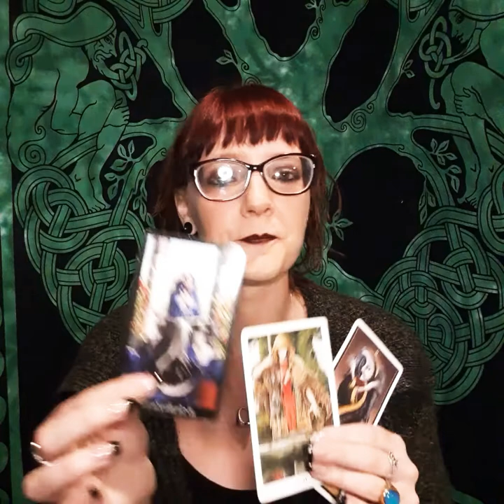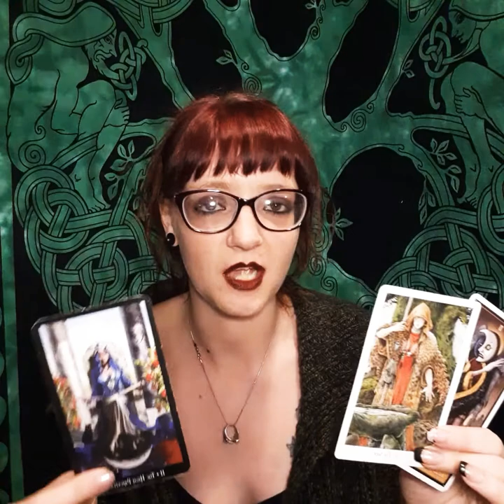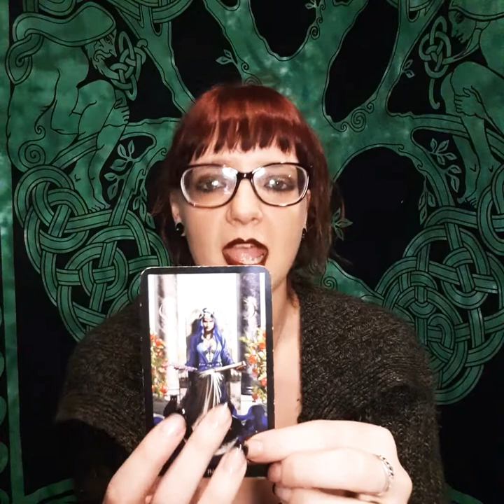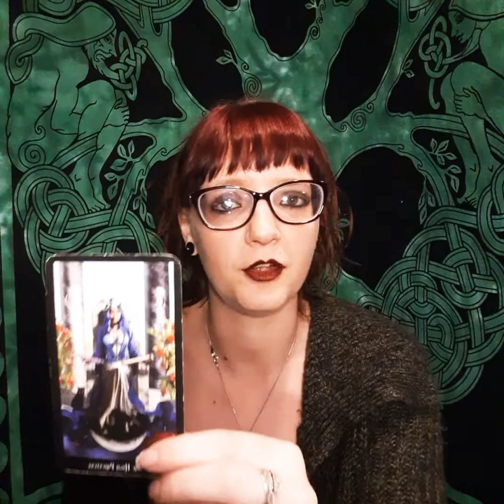High Priestess of the Tarot- Who is she and what does she mean?